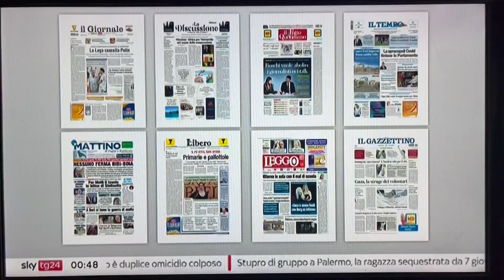Nessuno ferma Bibi il boia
Sulla nostra prima pagina di oggi, nella rassegna stampa di SkyTg24 condotta da Veronica Voto